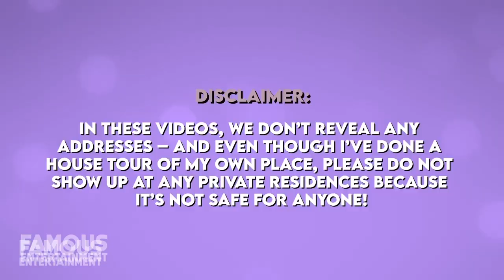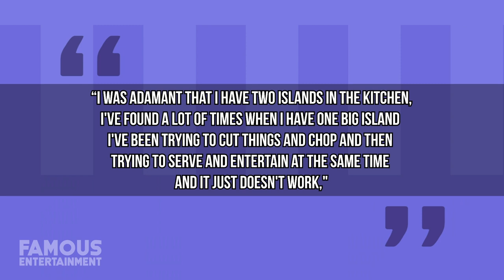Eric & Jessie James Decker | House Tour | Nashville Dream Home & More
Eric and Jessie James Decker are definitely couple goals, starring in their own reality show, running a charity, raising their three cute kids and more. It’s no surprise they have a beautiful $4.3 million family mansion in Nashville, Tennessee which they claim is their “forever home”.  While the power couple has moved around a lot over the past few years, the Deckers were excited to settle in one place after Eric retired from his football career. We’ll check out their Nashville dream home, along with a couple of their former properties across the U.S – we even found the listings!